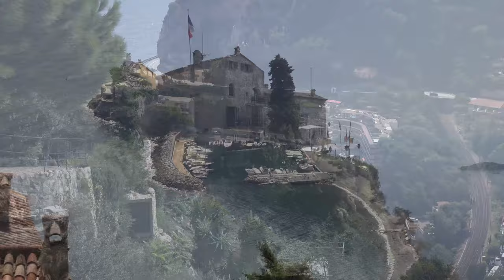🇫🇷🇲🇨 CÔTE d’AZUR in 4K - France/Monaco, part 2 ( #6 )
Côte d’Azur, September 2019, a beautiful place for vacation, living and visiting. In this trip you will see: Villefranche-sur-Mer, Èze, Vence, Nice and Monaco.

Wish to see more from this trip? Please visit our photo gallery:
2019 - France - Riviera - Côte d'Azur

And these are from our previous trips to France:
2018 - France: Riviera - Côte d'Azur